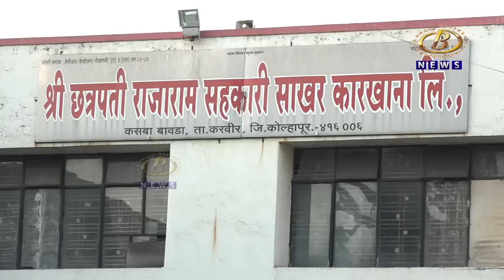छत्रपती राजाराम सहकारी साखर कारखान्याच्या संचालक मंडळाच्या २१ जागांसाठी चुरशीनं ९१.१२ टक्के मतदान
छत्रपती राजाराम सहकारी साखर कारखान्याच्या संचालक मंडळाच्या २१ जागांसाठी अत्यंत चुरशीनं ९१.१२ टक्के मतदान, किरकोळ अपवाद वगळता मतदान प्रक्रिया शांततेत, २५ एप्रिलच्या मतमोजणीकडं राजकीय वर्तुळाचं लक्ष
Channel B